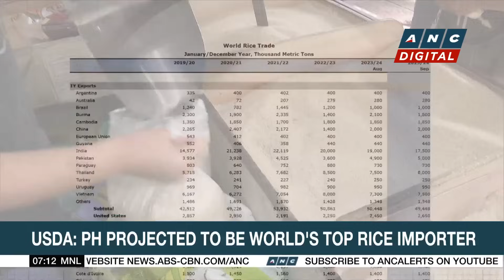Marcos urges Singaporean businesses to invest in PH renewable energy sector | ANC